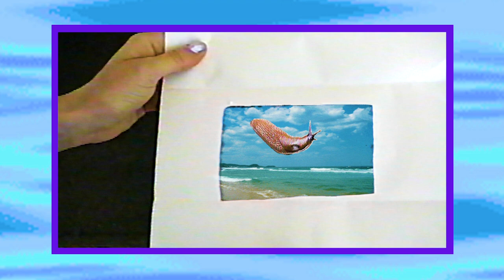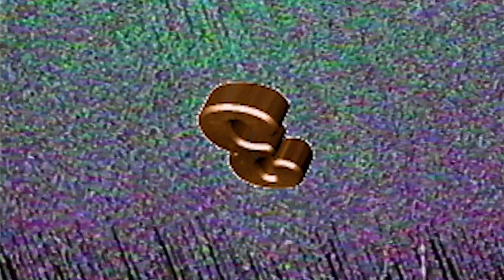Magdalena Bay - Slug Song (Official Video)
Music video by Magdalena Bay

Violin, Viola: Julian McClanahan Calvert
Cello: David Tangey
Alto Sax, Tenor Sax, Flute: Nelson Devereaux
Trumpet, Flugelhorn: Gergö Bille

Lyrics:

I see you from my window
Don’t you mind the road ahead
You know what you’ve got to do!

You’ve already come,
You’ve already come this far

So even though the wind blows
Don’t you mind the storm ahead

You’re listening to…
Magdalena Bay
mini mix vol. 3